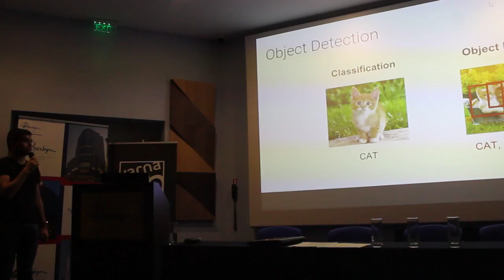Александър Георгиев - Machine learning - EU Code Week Varna 2018 (част 2)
Beehive се радва да сподели за шестото поред издание на Европейската седмица на програмирането, което ще се проведе от 6 до 21 октомври 2018 г. 💻💻💻

Europe Code Week се реализира в множество страни в Европа, чрез организиране на срещи с учебна цел. Фокусът е насочен към привличането на деца, родители, учители и предприемачи в прояви и уроци по програмиране.

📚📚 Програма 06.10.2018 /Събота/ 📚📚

12:30 - Регистрация
13:00 - Официално откриване на седмицата на програмирането - Майкъл Милков
13:10 - Галин Желязков - Northeast pre-accelerator
13:15 - Галин Динков - BlockChain
13:45 - Георги Спасов - Elixir
14:30 - Александър Георгиев - Machine learning
15:15 - Данаил Енчев - NFC и React JS
16:00 - Галина Момчева - ЕЗИЦИ. ЕМОЦИИ. РЕШЕНИЯ
16:30 - Георги Цанков - Python кодът на Пиано Стълбите в Централен подлез на Катедралата на Варна

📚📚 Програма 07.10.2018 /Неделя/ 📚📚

10:30 - Регистрация
11:00 - Деан Костов - 3D моделиране
11:30 - Крис Киров - Игрова Разработка в 30 мин.
12:00 - Алекс Миланов - Creative Coding с JavaScript
12:30 - Мирослав Кошутански - Основи на програмирането с .NET
13:00 - Георги Христов - SCRUM
13:30 - Асен Доцински - КубСат проектирене и софтуер
13:45 - Христо Денев и Мирослав Атанасов -КенСат хардуер и софтуер
14:00 - Георги Евлогиев & Веселина Спасова - e-fashion (Микроконтролери)
14:30 - закриване

🤔 Защо да се включа? 🧐

✔️ Програмирането е забавно!
✔️Да програмираш значи да твориш! От зората на съществуването си, човекът е създавал — с помощта на глина, камък, тухли, хартия и дърво. Днес, ние можем да творим и посредством код.
✔️ Програмирането дава възможности!
✔️Можете повече, освен само да консумирате цифрово съдържание. С програмиране може да сътворите нов продукт и да го направите достъпен за милиони потребители. Може да създавате уебсайтове и игри или да управлявате компютър или робот чрез програмен код.
✔️Да разберем света. Все повече неща са свързани с Интернет и помежду си.
✔️Да видим случващото се зад екрана ще ни позволи да разберем по-добре как функционира светът!
✔️Програмирaнето учи на логическо мислене, решаване на проблеми, креативност, критично и аналитично мислене и работа в екип.
✔️90 % от работните места в наши дни изискват дигитални умения, включително програмиране.

Проектът се реализира, с финансовата подкрепа на Община Варна - програма "Младежки проекти 2018"💰